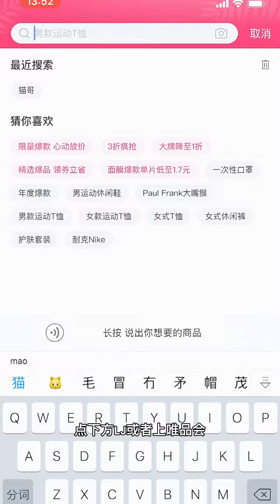SUB)Grilled Short Rib Patties(Tteok-galbi) with Spicy noodle Bibimmyeon Mukbang Asmr Eating Sounds